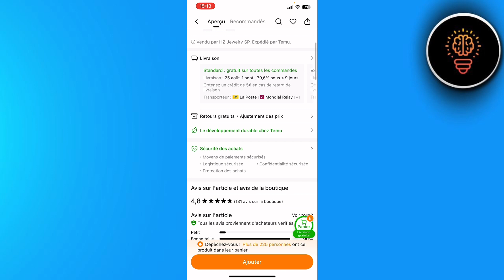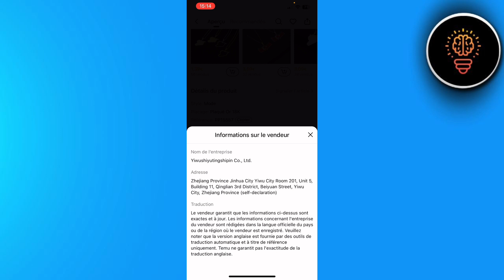Comment Contacter Un Vendeur Sur Temu ( FACILE )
Dans cette video je te montre exactement Comment Contacter Un Vendeur Sur Temu ( FACILE )